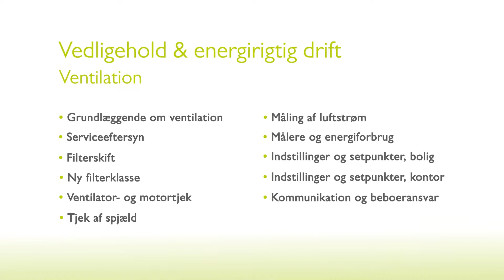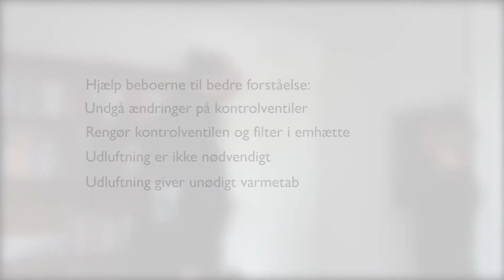Energispring - Ventilation: Kommunikation og beboeransvar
I denne film kan du se, hvad du kan hjælpe beboerne og brugerne med en forståelse af, hvordan ventilationsanlægget virker. Målrettet dig, der er ansvarlig for vedligehold og energirigtig drift af ventilationsanlægget.